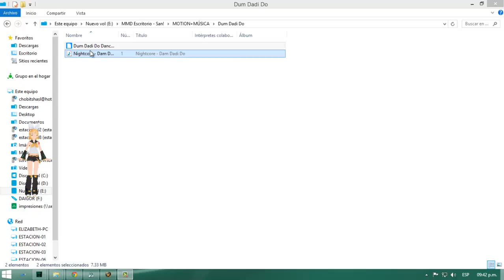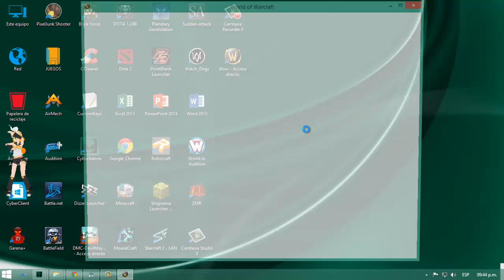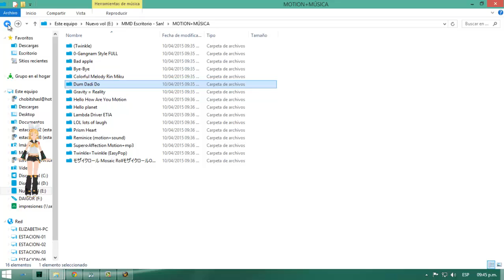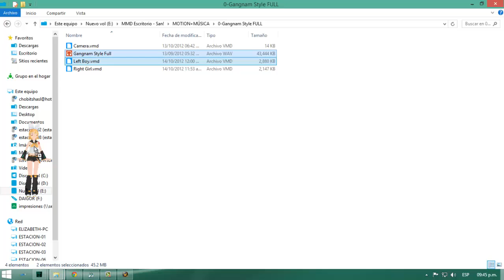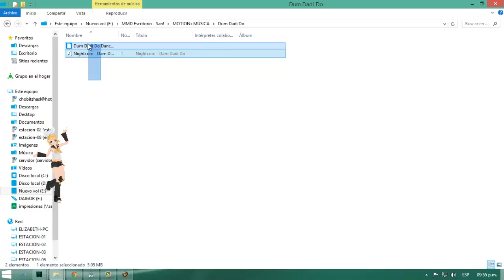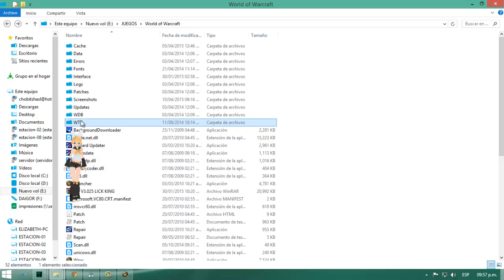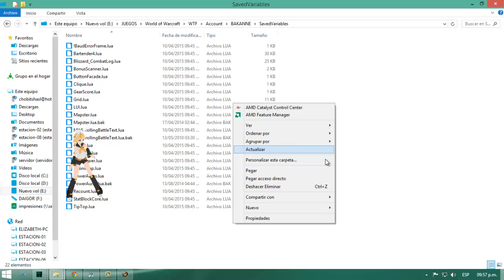Install Addon's LUI v3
/msbt - para la configuración de MikScrollingBattleText
/powa - para configurar el Power Auras

casi al ultimo del vídeo se ve como copio los archivos del Power y lo reemplazo para tenes la misma contrafigurción de auras de la que yo tengo